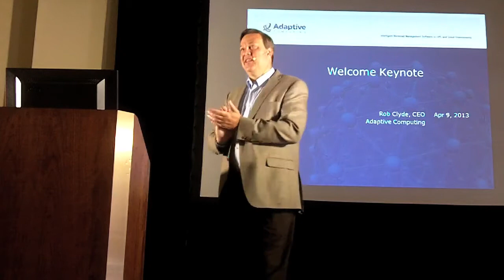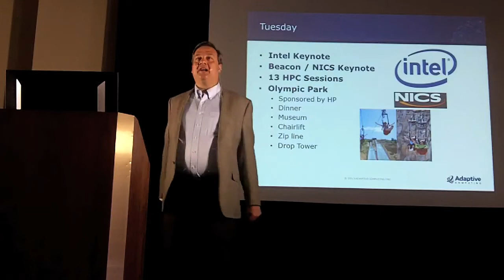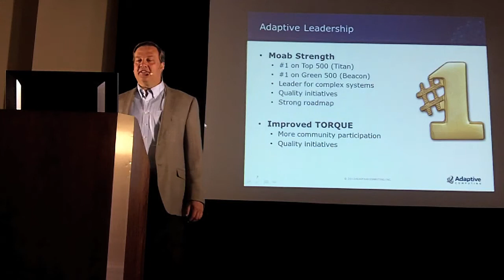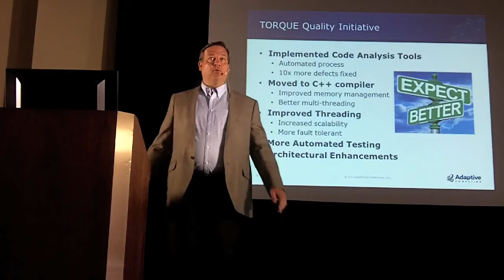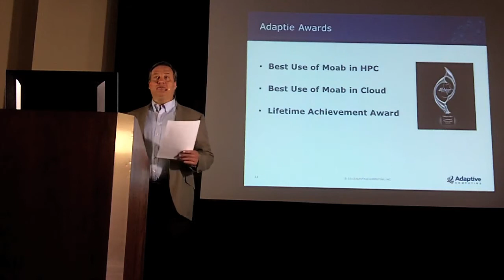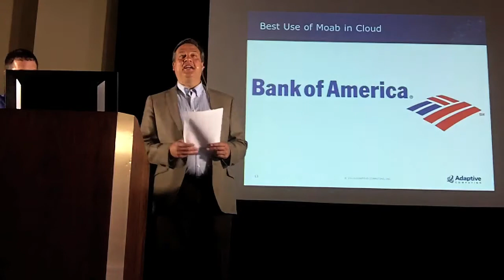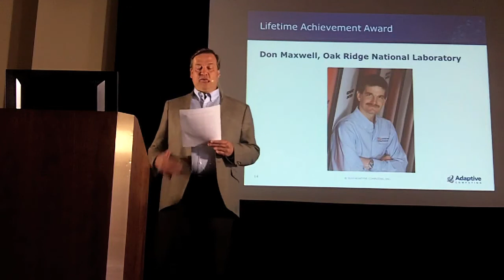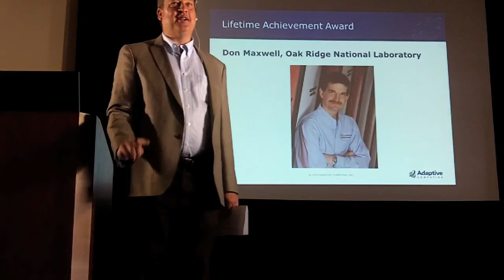Rob Clyde Keynotes Moabcon 2013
In this video from Moabcon 2013, Adaptive Computing CEO Robert A. Clyde presents the opening keynote.

Clyde also presents the first annual Adaptie Awards.

* Best use of Moab in HPC: NOAA
* Best use of Moab in the Cloud: Bank of America
* Lifetime Achievement Award: Don Maxwell, ORNL